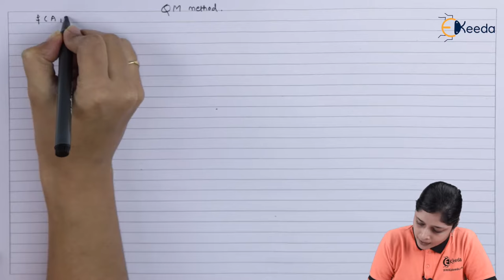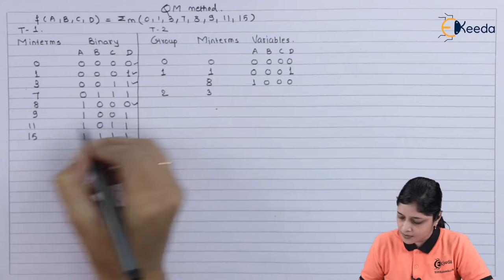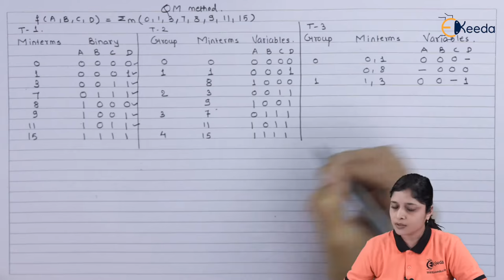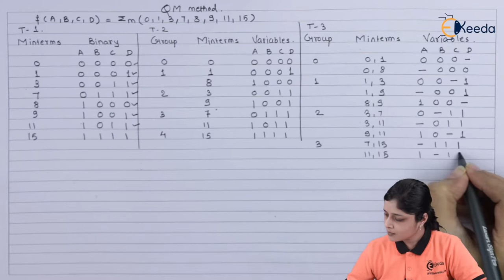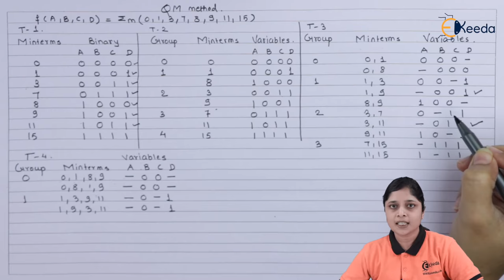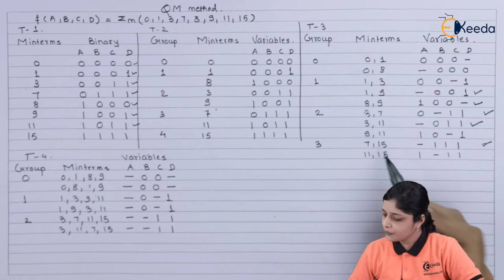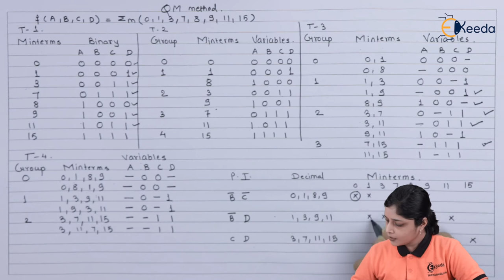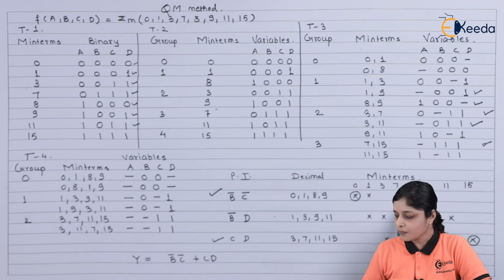Numerical Based on QM Method 1 | Number System and Codes| Digital Circuit Design in EXTC Engineering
Explore practical application in digital circuit design with this tutorial on "Numerical Based on QM Method 1" in the field of Number System and Codes for EXTC Engineering students. This insightful video dives into effective problem-solving techniques, unraveling the complexities of digital circuits using Quine-McCluskey method. Enhance your understanding and mastery of this fundamental aspect of EXTC Engineering with clear, step-by-step numerical examples. Elevate your skills in designing digital circuits through this comprehensive tutorial tailored for students seeking a deeper grasp of the subject matter. Join us on this educational journey!

Access the Complete Playlist of Subject Digital Circuit Design -

Happy Learning.